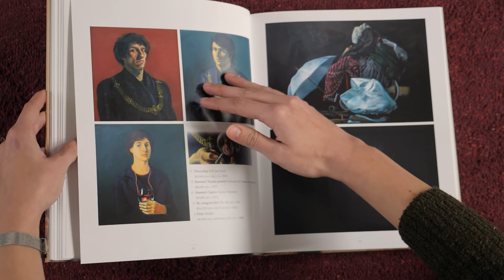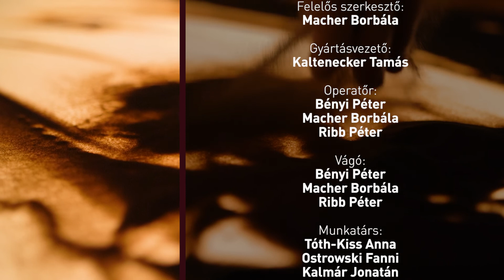Az árnyalatok mestere: Cakó Ferenc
Mindenki találkozott már a művész animációs munkáival, homokrajzaival, gyurmafilmjeivel, de festményei, grafikái sem ismeretlenek a nagyközönség számára. A számos díjjal kitüntetett, és Oscar-jelölt alkotót műtermében látogattuk meg.